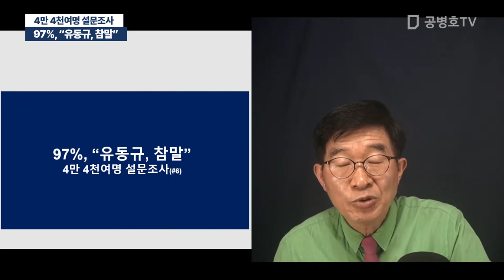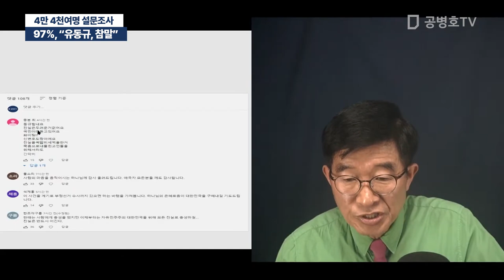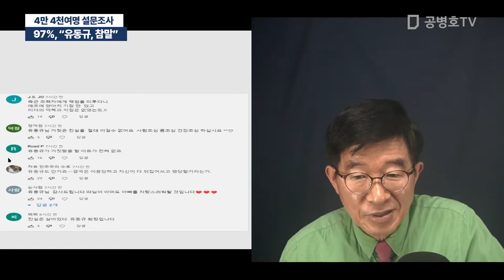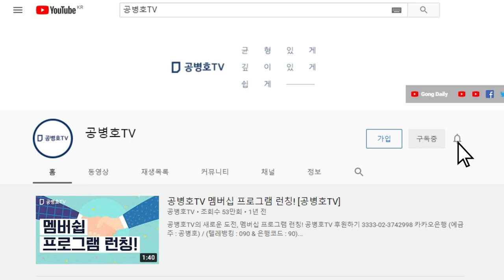97%, "유동규, 참말" / 4만 4천여명 설문조사 [공병호TV]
Bitcoin : 3MTW849AkP2ftLeSK2teZHMmzLu7Z83s9U